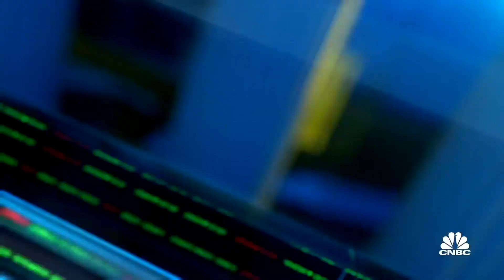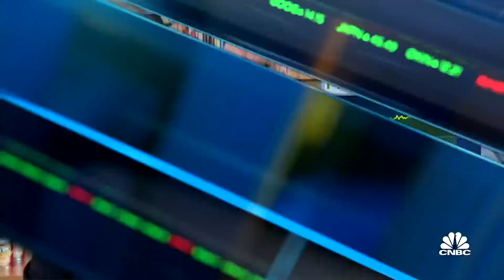We feel very good with our third wave of raised pricing, says Campbell Soup CEO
Mark Clouse, Campbell Soup Company CEO, joins 'Closing Bell' to discuss the company's quarterly earnings results, whether the company will continue to raise prices and insight into Campbell's 2022 guidance.